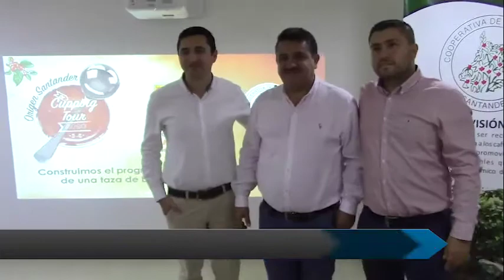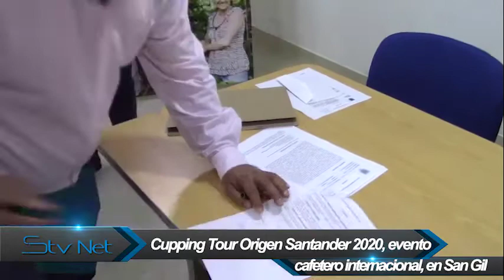Cupping Tour 2020, evento cafetero internacional, en San Gil